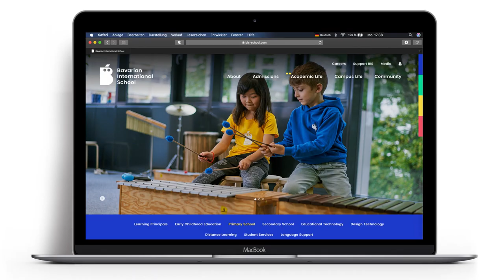A new brand for BIS!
The Bavarian International School is celebrating 30 years of educating students and fostering an international community. A new brand and logo were developed to mark this moment in the school's history and set a clear path for being the 'school of the future.'